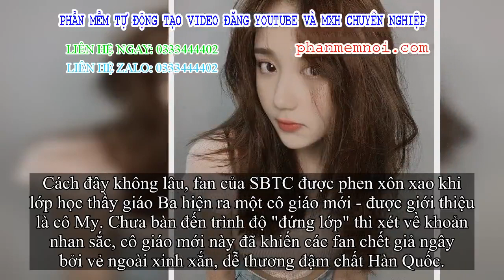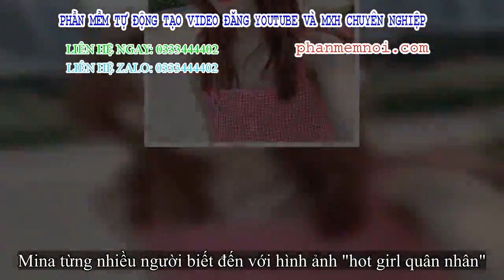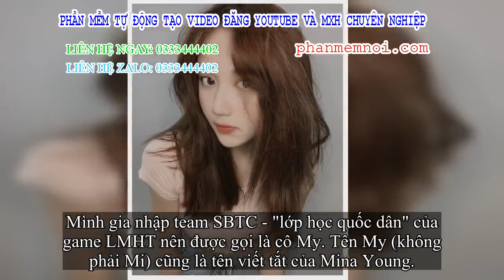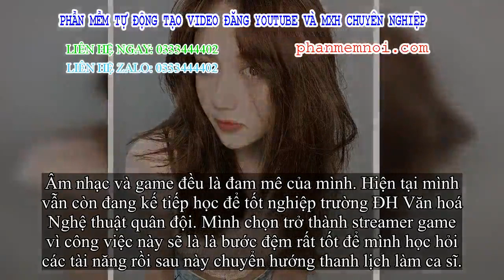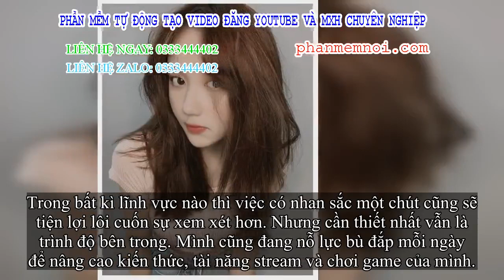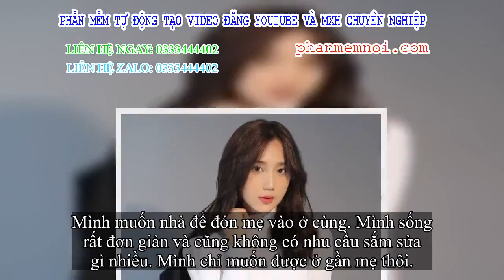✅ 'Cô giáo My' - streamer mới bị đồn xinh nhưng nhạt: Cục cưng của team SBTC nhưng vẫn không làm 'th